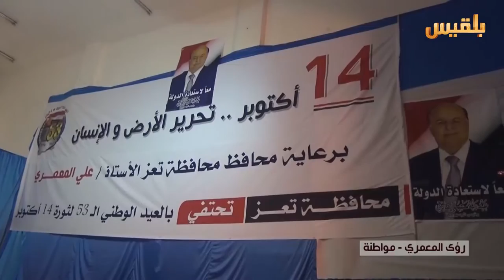تعز.. احتفالات بالذكرى الـ53 لثورة أكتوبر | تقرير: حمزة أمين